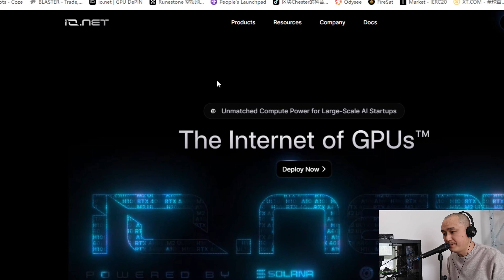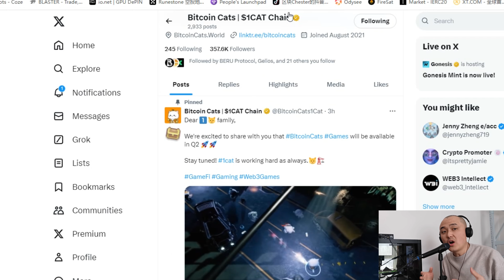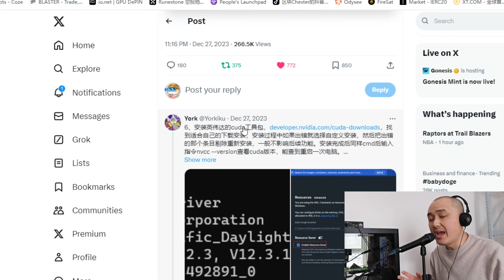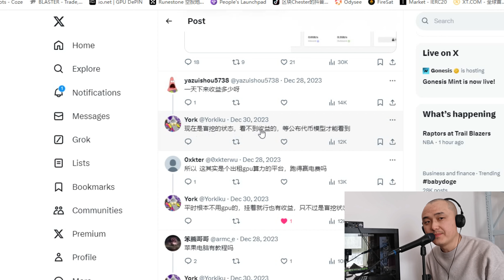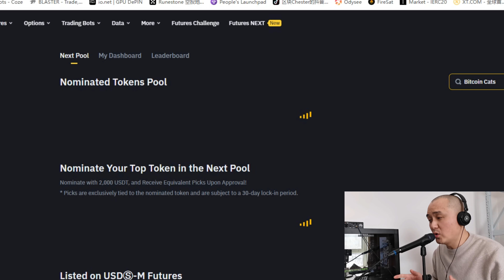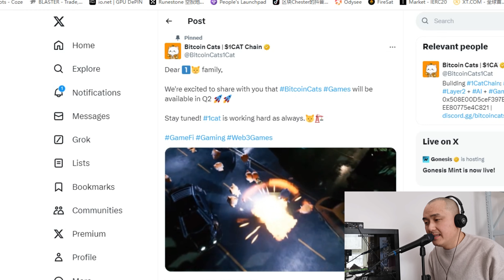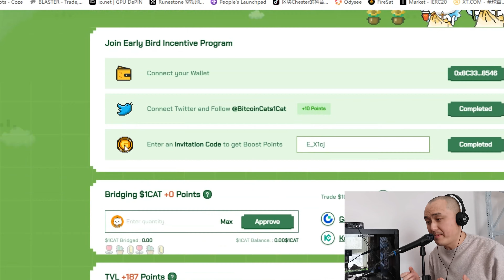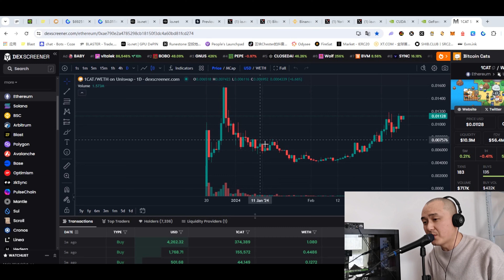ionet空投暴富埋伏机会：GPU算力租赁挖矿进行中！1CAT即将上线币安！比特猫游戏即将于Q2上线！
欢迎加入Chester的频道会员，成为此频道的会员即可获享福利：

1CAT链积分持有者即将获得IQ50代币空投！
1CAT早鸟计划正式上线！1CAT暴涨比特猫NFT被赋能暴涨！

Runestone空投地址验证开始，快来验证一下你是否有空投资格？

1cat主网月底上线，早鸟计划启动了。有NFT可以链接钱包赚积分，
通过下面邀请链接会奖励额外积分：

好友会跟推荐人共同分享40%返佣奖励：
推荐码：BgVHVFte

Chester的粉丝暴富：BTC+ETH即将历史新高：Cosmos生态龙头Coss暴涨！

酷狗 酷我 QQ音乐 spotify：搜索：星云aou888

欢迎各位大佬打赏USDT：打赏的地址在下方！

BNB Smart Chain: USDT-BEP20 :
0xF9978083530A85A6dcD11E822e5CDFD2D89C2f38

跟Chester埋伏空投：Blast生态名牌项目空投积分领取即将截止！blaster+mono时间紧迫！1CAT测试网成功上线！

比特猫NFT又暴涨百倍启航！

BitcoinCats用户Profile开启家族模式！我的邀请码：QYsiAe

分析 $1cat  持有理由。
1)  总量小，高控盘拉起来疯狂
2)  流通性强，开盘一周上线BG交易所
3)  技术强劲，IDO平台/质押窗口/NFT/GAME/VRAR/线下
4）背靠强庄，首发IDO，金铲子
5)  币/NFT赋能，持有1cat参与所有挖矿，打新白名单
6)  市值低，目前价格非常试合进场，随便翻个百倍

Shibs铭文暴涨！Gate归集铭文市场一触即发！

lfg.jup.ag/wen 免费午餐来袭！WEN空投赶快领取价值60U！Phantom钱包领取！比特币站稳42000！

BTC即将突破前高！适合定投！OKX计划对用户损失进行全额补偿！比特猫NFT即将百倍！

牛市开启的前夜！大爆发一触即发！这次，绝对不踏空！千载难逢抄底机会！错过再等4年！比特猫NFT即将翻十倍！Solfarm打金U本位百倍空间！铭文赛道第三波即将开启！

比特猫NFT暴涨！什么是NFT？NFT为什么会翻几十上百倍？NFT在链游的作用和价值？
Bitcoin cats NFT 上线暴涨！Bitcoin cats是融合Brc20以及GameFi的比特币链上生态游戏平台！1CAT质押挖矿火热进行中！评论区抽取粉丝送白名单！请一键三连！
Bitcoin cats是融合Brc20以及GameFi的比特币链上生态游戏平台。铭文，比特币生态，GameFi，动物园，NFT，币安系等概念。
Shibs铭文翻倍，即将万倍！暴富机会来了！1CAT IDO马上开始！参与=捡钱！

BitcoinCats宣布：第一个比特币和以太坊的创世NFT跨链桥即将诞生！Bitcoin Cats NFT 正在分发，又被赋能！牛市目标价：1 Bitcoin Cats NFT = 1 BTC！ ；1 1CAT = 60 USDT!

比特币现货ETF最终获批！千万不要错过当下抄底机会！错过再等4年！XPET 邀请码xpet_cae30221;1Cat：金铲子:比特猫NFT上线！

SEC发布关于Crypto的推特！BTC ETF 稳了吗？BTC又突破前高！比特生态龙头项目1CAT NFT 起飞！

始终记住!2024 年 比特币减半是确定的，现货 ETF 通过了！降息是确定的，加密货币长期上涨和牛行情要来是确定的。目前就是在牛周期之中的初段，疯牛还远远没有来。捏住手里没有涨和没有暴涨的货，因为一定会轮动它暴涨，超乎想象。如果不涨或者涨一点就捏不住了，就去清仓换仓，那只能成为牛市的燃料。只有钻石手和 HODL 们才能享受到疯牛最肥美的大肉。

推特矿机：
XPET 邀请码xpet_cae30221 。

旱地拔葱，再次燃起整个铭文市场！1CAT暴涨！1CAT 金铲子计划开启！
Bitcoin Cats (1CAT) Coin 下一个百倍币即将诞生，牛市来临不要错过！为什么1cat在牛市可以涨几百倍？怎么质押1cat获得创世NFT白名单？

请注意本期视频的所有内容均为个人意见心得分享，没有任何的投资建议，区块链和数字货币投资风险非常高，你有可能会损失掉全部的投资本金。

请注意本期视频的所有内容均为个人意见心得分享，没有任何的投资建议，区块链和数字货币投资风险非常高，你有可能会损失掉全部的投资本金。 Please note that all the content and personal opinions shared in this video do not contain any investment advice. Blockchain and digital currency investment risks are very high, and you may lose all your investment capital.Trade at your own risk.Chester is not responsible for your trading decisions,outcomes,or any financial looses incurred.请注意本期视频的所有内容及个人意见心得分享，没有任何的投资建议，区块链和数字货币投资风险非常高，你有可能会损失全部的投资本金。交易风险由您自行承担。Chester 对您的交易决策、结果或发生的任何财务损失不承担任何责任。